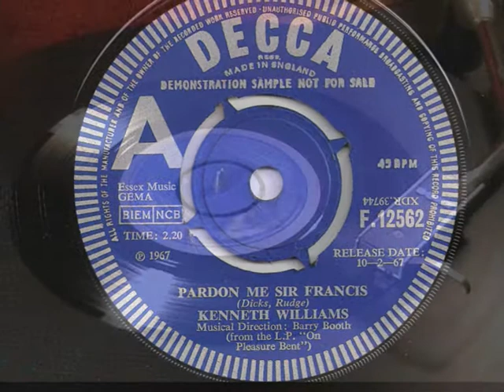KENNETH WILLIAMS - 'Pardon Me Sir Francis' - 1967 45rpm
"To-ra-lay!"
Our Ken tries his best to stop Drake playing with his balls